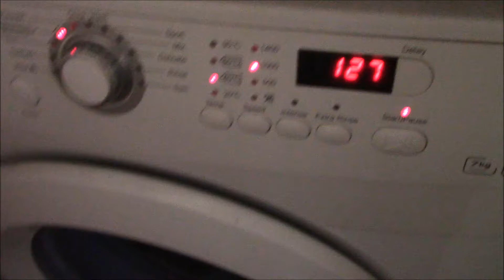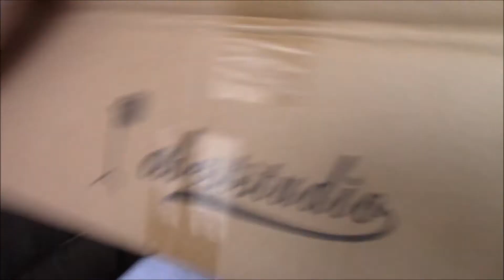Unboxing My Light. Vlog Wednesdays.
I totally forgot I recorded this!!

Sorry about that folks.

I finally upgraded some stuff, not much, but it's a start!